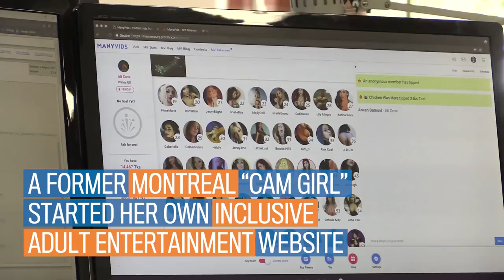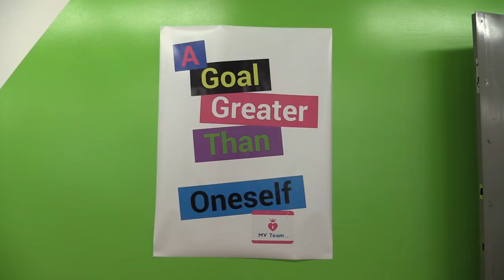From porn performer to CEO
Bella French is the CEO and co-founder of ManyVids, an adult entertainment website with nearly 2 million active members.

A former webcam girl herself, French is a bit of an overachiever: first she studied fashion design, then created her own line of clothing, which she sold at her two downtown boutiques. She later shifted gears to pursue marketing and logistics at HEC Montréal, the graduate business school of L’Univérsité de Montréal, from where she earned two certificates.

Montreal Gazette reporter Bill Brownstein met with French at the ManyVids headquarters in St-Henri recently.